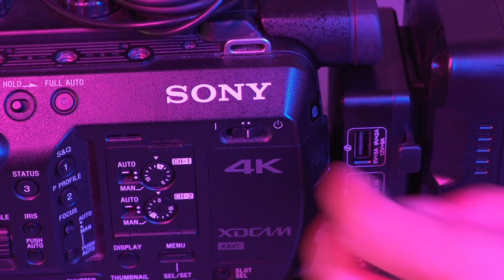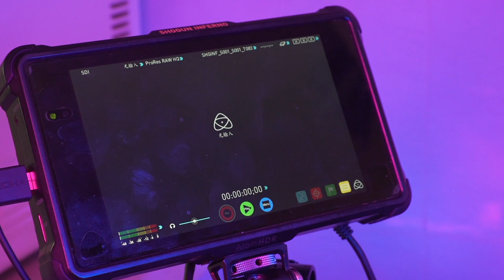DigitalFoto V-Mount Battery Converter to Sony BP-U Series Dummy Battery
"DF-U90PRO" is a V-mount battery board to BP-U virtual battery adapter with a built-in full decoding chip to replace BP-U90 BP-U96 BP-U60 BP-U30 battery for Sony PMW EX PXW cameras.

⚙Features:
1️⃣Power the BP series battery and other devices on the camera with multiple outputs, like DC8V/DC12V/D-TAP/USB fast charging devices.

2️⃣Arbitrarily adjustable height from 124mm to 78mm to meet all series camera heights.

3️⃣With a full decoding battery and camera power display function, fully compatible with the Sony PMW series cameras and BP-U series batteries.

4️⃣Durable aluminum alloy, ABS, and PC fireproof material make it light, strong, and long in service life.